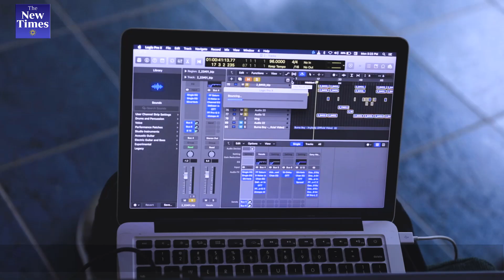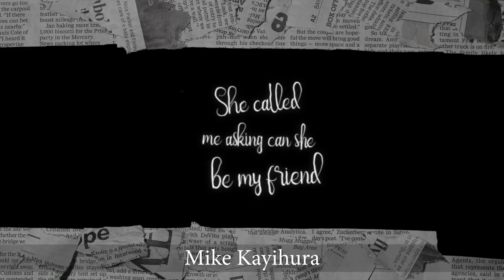Meet Dany Beats the producer behind Rwanda's hottest songs.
This is an interview with Dany Beats, a young creative music producer. He highlights some of the successful tracks that gave a rise to his career.